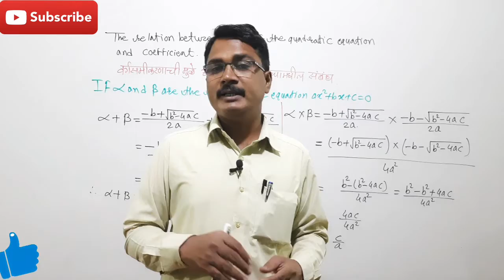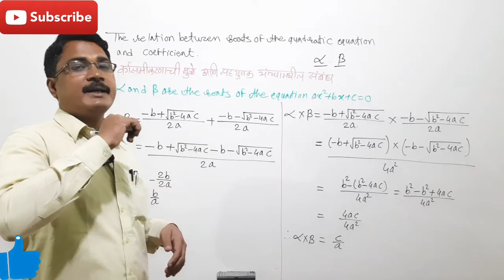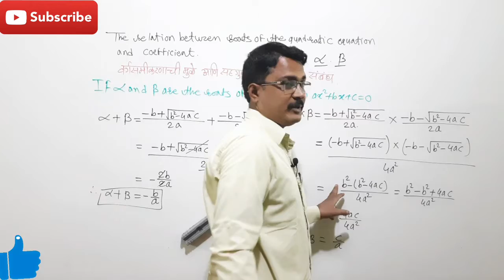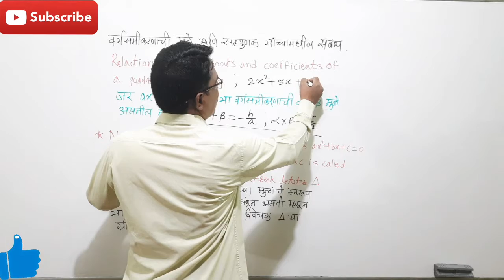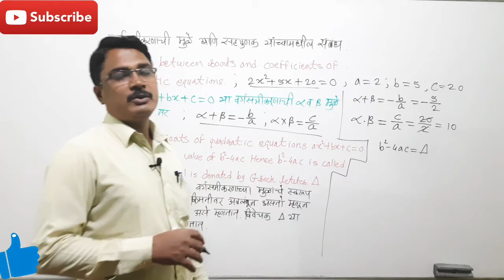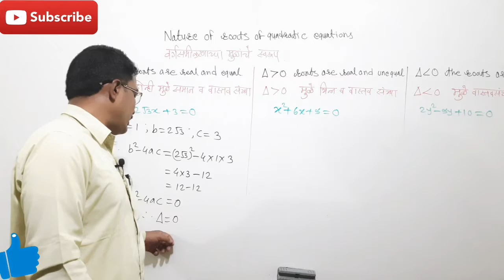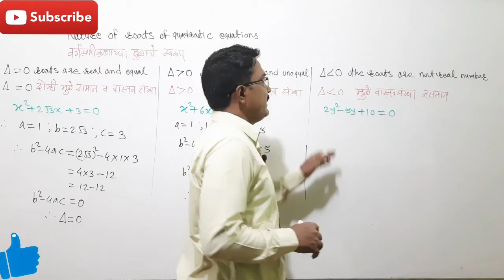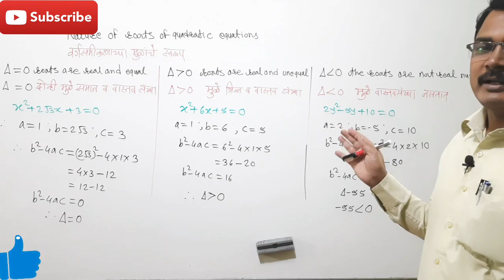Quadratic equations basic concept of nature of roots of quadratic equations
Basic concept of nature of roots of quadratic equations explained in very simple method by laturkar sir